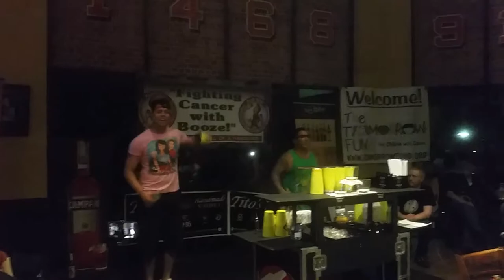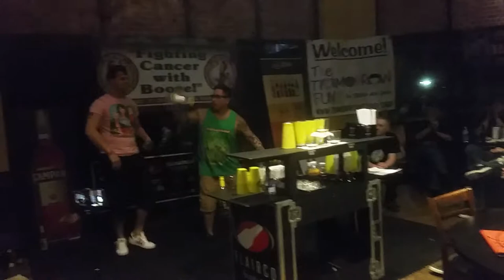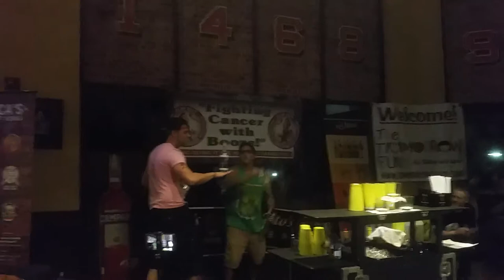Liquid Flair Entertainment ~ Flip Out On Cancer Tandem ~ Stevie P & Mike Rez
One of the most amazing moments in my life.  I will cherish this memory forever and pass it on to another generation of flair friends and family members.  I love flair bartending and all that encompasses it.  Especially the closeness of each flair bartender one to another.  Thanks for hosting it Opie!